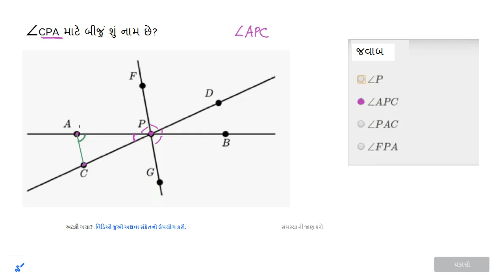ધોરણ-6, પ્રકરણ-4.4, ગણિત, ખૂણાનું નામ આપવું